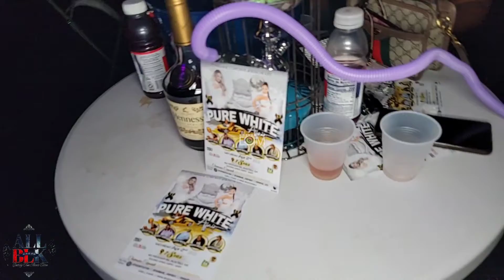All Black Affair Atlanta